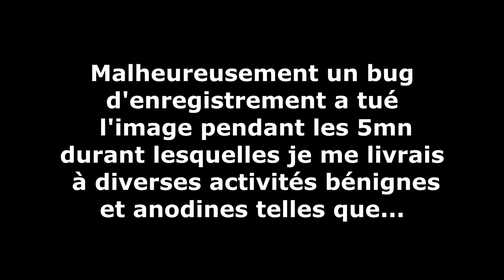Resident Evil 7 - Ep.8 : MR POOKY ! Let's Play par Bob Lennon PC FR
Pouce bleu pour le retour du Sirop à la Menthe !!! =D Si vous avez des Fanart, je me ferai un plaisir de les mettre en vidéo !

Bienvenoue !!! BIEÊÊÊNVENOUE sur la suite de la Saga de Capcom jouée par le Lennon !! Vous aimez l'horreur ? Le drama ? La violence et les frigos mal nettoyés ?! N'attendez plus !! Plongez vous dans la peau d' Ethan Castellanos durant son exploration du manoir à Redneck le plus METAL jamais conçu ! L'inspecteur de votre cœur retrouvera t'il sa quinzième femme ? Percera t'il le mystère du Sirop à la Menthe ? Vous le saurez en regardant tous les épisodes du playthrough de. Resident Evil Vé Bâton Bâton !!!

Vous pouvez aussi nous suivre :
Sur Facebook :

Fanta & Bob